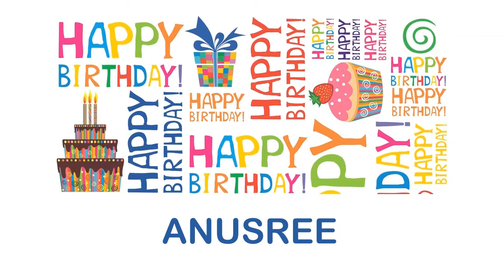Anusree wishes Mensajes